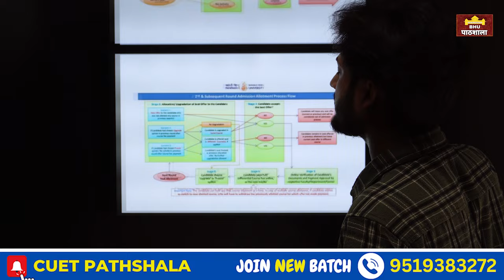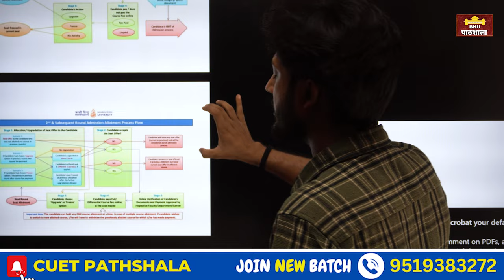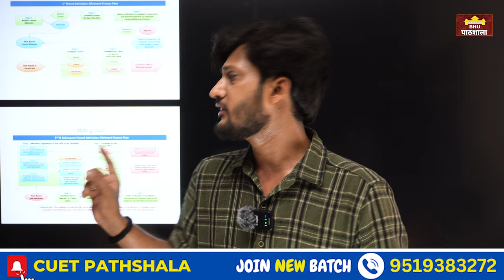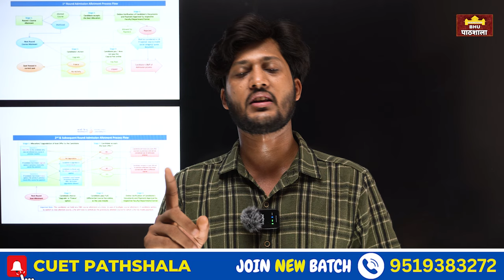Breaking News 🔥 BHU PG 2nd Round Cutoff 2024 आने वाला है! क्या Cutoff Down 👇 होगा ?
Online Payment -
PayTm Phone & Goggle Pay

Payment Screenshot sent on the same no.

Dear Friends !
आप लोग BHU PG Admission में किसी प्रकार के समस्या से परेशान हो जैसे Course Transfer नही हो रहा या कुछ और।
तो मेरे से BHU VC , Registrar & drAcadmic का Email लेलो और अपनी समस्या को अच्छे लिखकर मेल कर सकते हो ।
ध्यान रहे जो अच्छे से लिख सकते है वही अपनी बात को रखें मैं नही चाहता की उनको लगे ये सब बच्चे बस यू ही मेल कर रहें।
इसलिए मैं उनका मेल पब्लिक नही कर रहा।

आप अपना नाम और अपनी समस्या बताओ तो आप को मेल दे दिया जाएगा।

धन्यवाद !
 Neer Darshan